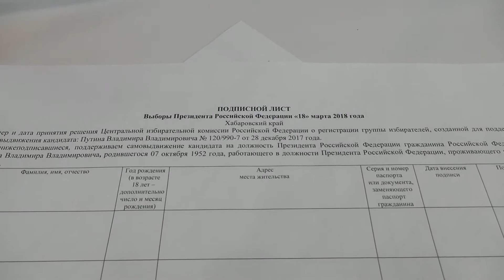Агитационный пункт в "Выборе" за Путина Комсомольск-на-Амуре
В торговом центре «Выбор» на ул. Кирова расположился агитационный уголок. Возле баннера с надписями «Сильный президент – сильная Россия», «Путин 2018» двое молодых людей за стойкой собирают подписи горожан в поддержку действующего главы государства, выдвинувшего свою кандидатуру на предстоящие мартовские выборы.